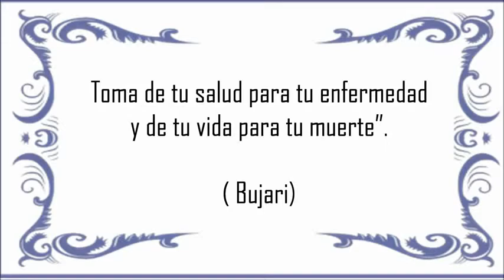Islam Hadiz 'Se en esta vida como si fueras un extranjero'